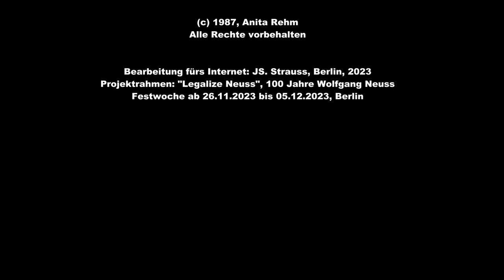Gruner trifft Neuss 1987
Die Vorbereitungen fürs mehrtägige Spektakel um Wolfgang Neuss laufen derzeit auf Hochtouren! Man wird ja so selten 100. Und deshalb muss gefeiert werden! Heute ist Web-Premiere für ein Gespräch, dass 1987 zwischen den beiden Wolfgangs geführt wurde. Ja, richtig, da war ja Wolfgang Müller schon 27 Jahre nicht mehr auf diesem Planeten. Deshalb hat man auch in den 80er Jahren so wenig von Müller gehört. Aber keine Sorge, der Gruner hieß ja auch Wolfgang, Wolfgang Gruner. Und der hat seinen ollen Kumpel Neuss 1987 besucht und wurde dabei von Anita Rehm gefilmt. Anita erfreut sich 2023 bester Gesundheit und wird deshalb auf der Festwoche für Neuss teilnehmen. Info und Tickets hierzu gibts (auch online) bei der ufaFabrik in Berlin, "Legalize Neuss".